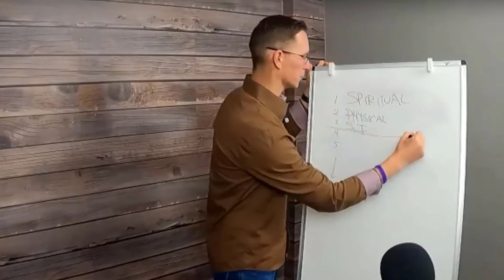Virtual Speaking Demo Reel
OVERVIEW: Dr. Travis Parry is now speaking virtually! In this video, you'll see clips of past presentations he has done in his new virtual speaking space! Watch and reach out to Travis for opportunities to speak virtually to your office.